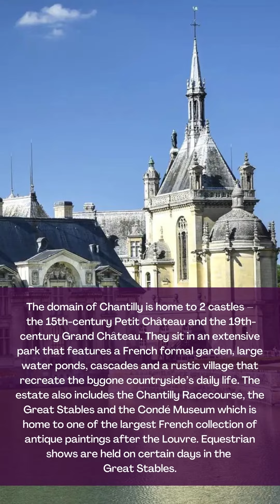Most Beautiful Castles in France [Part02]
France (French: [fʁɑ̃s] Listen), officially the French Republic (French: République française), is a transcontinental country spanning Western Europe and overseas regions and territories in the Americas and the Atlantic, Pacific and Indian Oceans. Its metropolitan area extends from the Rhine to the Atlantic Ocean and from the Mediterranean Sea to the English Channel and the North Sea; overseas territories include French Guiana in South America, Saint Pierre and Miquelon in the North Atlantic, the French West Indies, and many islands in Oceania and the Indian Ocean. Due to its several coastal territories, France has the largest exclusive economic zone in the world. France borders Belgium, Luxembourg, Germany, Switzerland, Monaco, Italy, Andorra, and Spain in Europe, as well as the Netherlands, Suriname, and Brazil in the Americas via its overseas territories in French Guiana and Saint Martin. Its eighteen integral regions (five of which are overseas) span a combined area of 643,801 km2 (248,573 sq mi) and over 67 million people (as of May 2021). France is a unitary semi-presidential republic with its capital in Paris, the country's largest city and main cultural and commercial centre; other major urban areas include Marseille, Lyon, Toulouse, Lille, Bordeaux, and Nice.

Are you interest to travel to France? if so here is the best travel kit you will ever need :